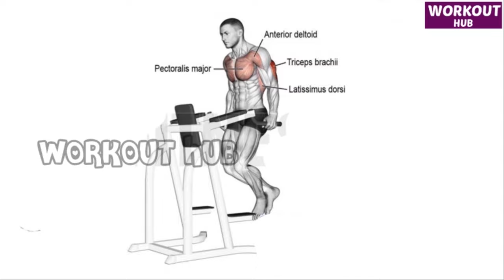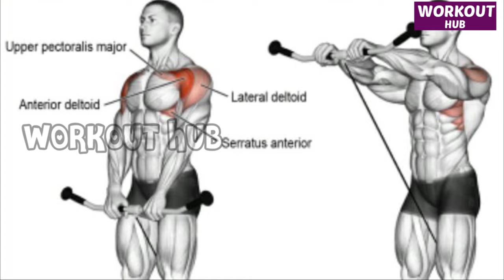Shoulder Workout - 6 Fastest Effective Shoulder Exercises For Super Big Shoulders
Shoulder Workout - 6 Fastest Effective Shoulder Exercises